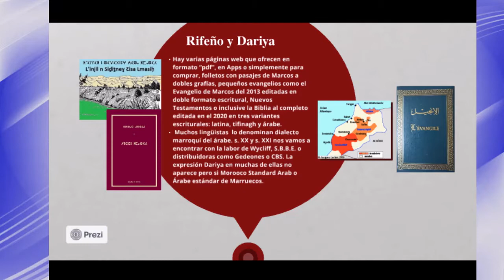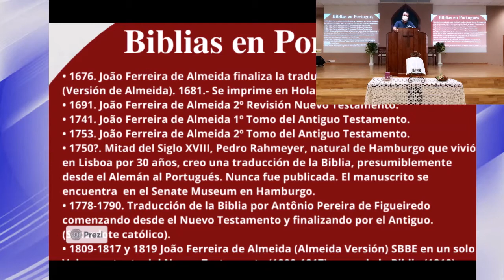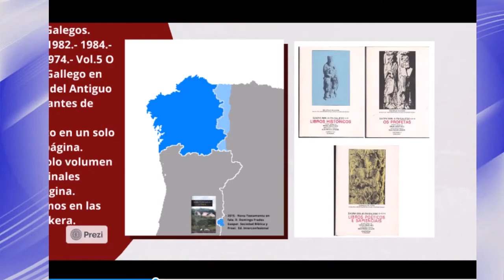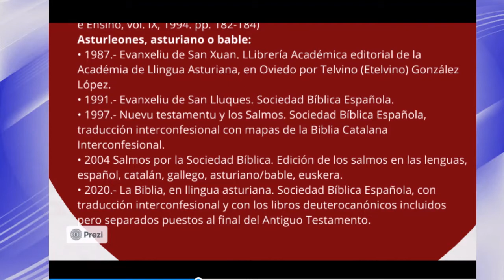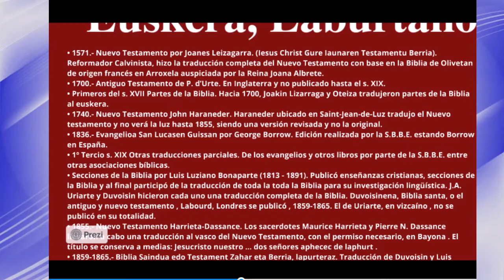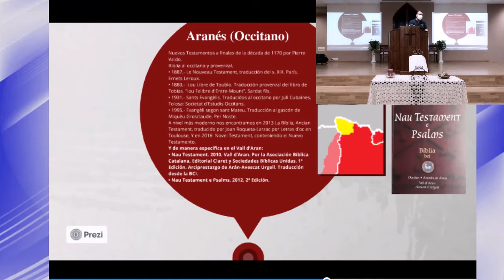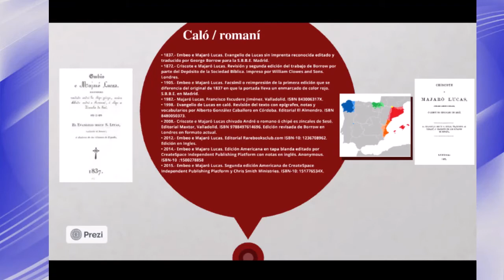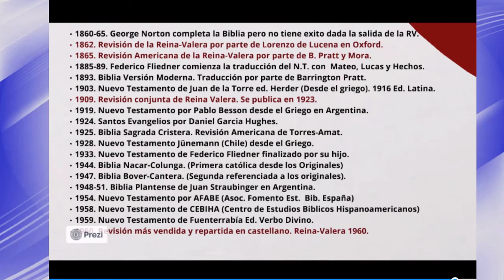Las Biblias de la Península Ibérica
➡️Seminario, Especial mes de la Biblia sobre: Las biblias de la Península Ibérica. Narramos la historia y las traducciones en los diferentes idiomas que hay dentro de la Península Ibérica.

➡️También nos puedes seguir en:
⚫️CANAL IVOOX: TEMPLO CRISTIANO FADE.

⚫️CANAL YOUTUBE: TEMPLO CRISTIANO FADE.

            ▪️JOSUE ABIMAEL PENA CUERVO.
            ▪️TEMPLO CRISTIANO FADE.

⚫️BLOG TEMPLO CRISTIANO FADE.

Bendiciones.
Bendiciones.